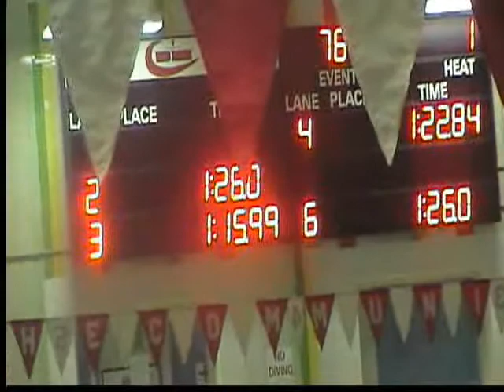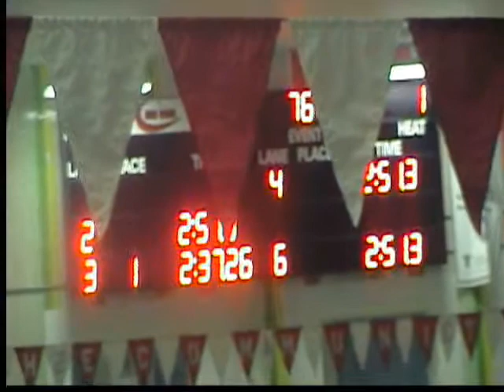200yd Breaststroke Dennis Zilinski Meet